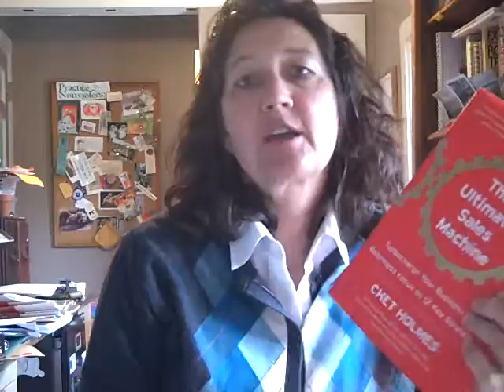Entrepreneur's Book Group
The Entrepreneur's Book Club, reads valuable business books and puts them into ACTION..  Led by Business Success Coach, Donna Price, the group meets monthly.